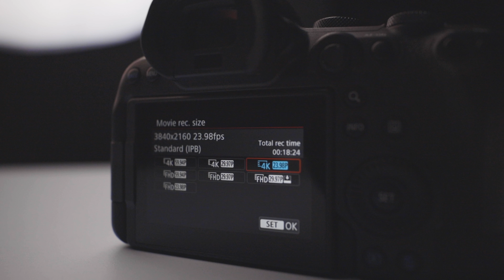The Canon EOS R6, 6 Months Later - Still Worth Buying in 2021?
After having the Canon EOS R6 for 6 months, is it still worth buying in 2021?
I'll tell you why this camera, for me, is the perfect camera and why it may be a good choice for you as well.

0:00 - 0:28 - Intro
0:29 - 2:23 - Shooting in 4K
2:24 - 3:49 - Color Correcting
3:50 - 4:56 - HORRIBLE IBIS
4:57 - 6:33 - Camera Body
6:34 - 7:23 - Low Light
7:24 - 8:52 - Overheating
8:53 - 10:16 - Closing

Thank you for stopping by my channel! My name is Tristan and I live in Southern California. My videos are centered around adventures, tech reviews, and travel.